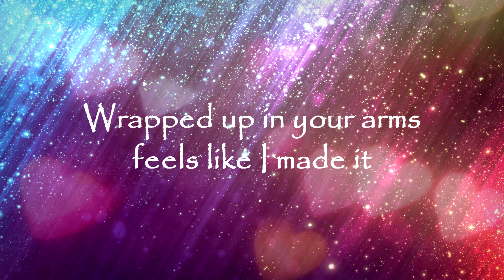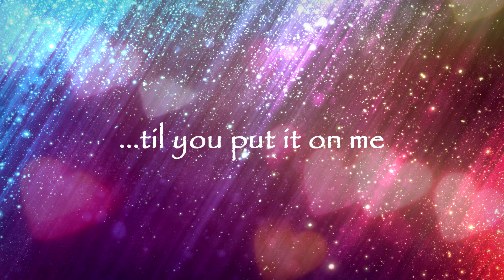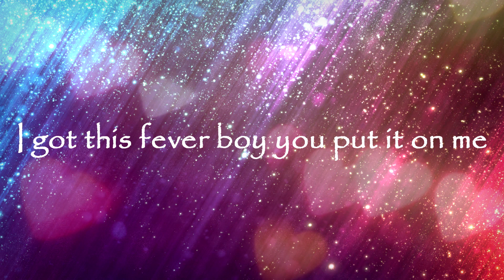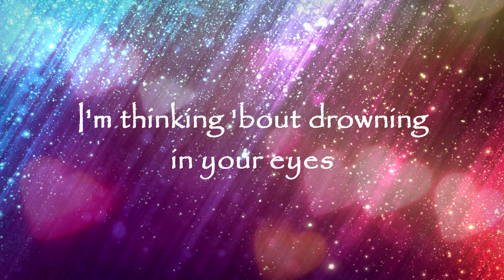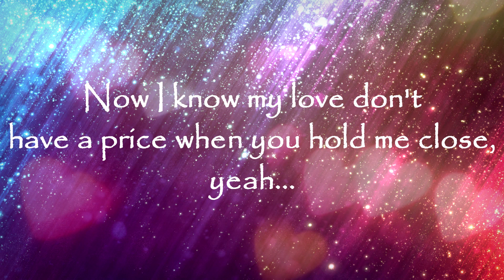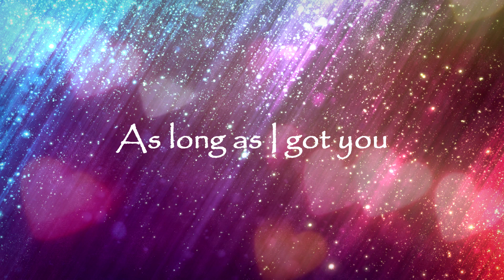Imani Williams - Don't Need No Money (Lyrics) ღ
I'd give it all for a love that feels like it's more than just the superficial.

Watch the official video of 'Don't Need No Money' by Imani Williams here!